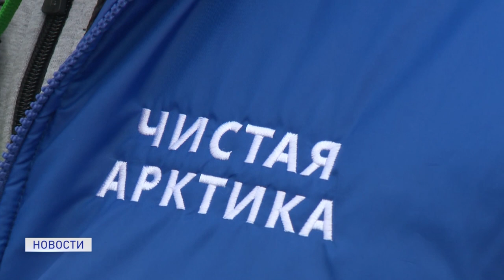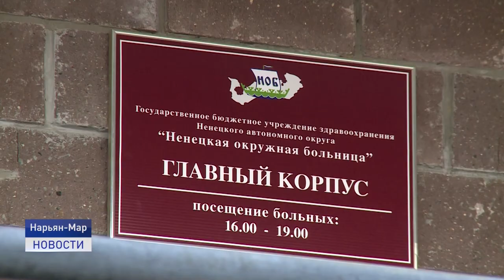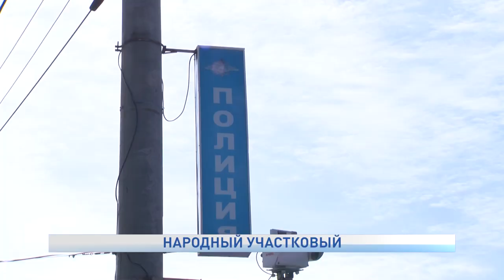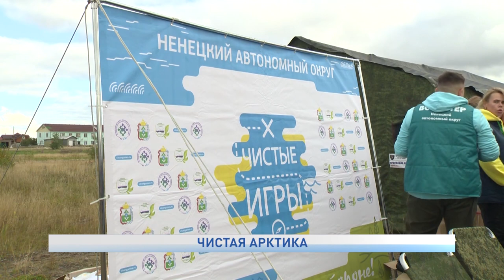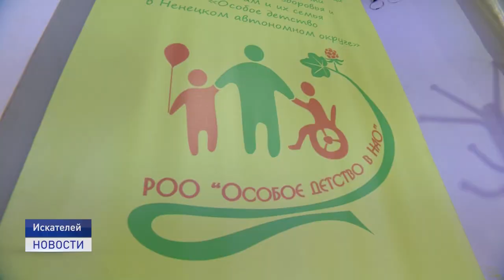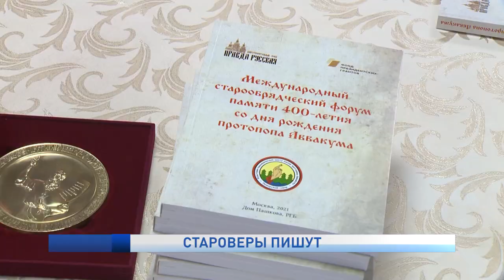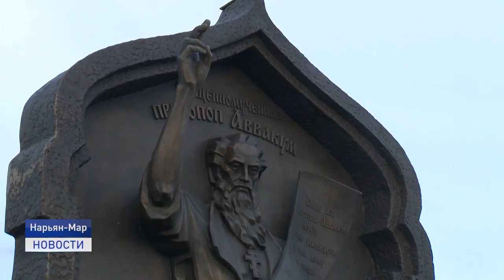Новости Ненецкого округа от 06.09.2021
Закатали в асфальт. Реконструкция автодороги на улице Полярной подходит к завершению. Все работы проходят в соответствии с графиком. Когда завершится ремонт?

НАО - за чистую Арктику! Жители Заполярья присоединились к федеральному экологическому проекту. В выходные добровольцы и волонтеры вышли на уборку береговой территории реки Печоры.

В Ненецкий округ прибыли старообрядцы из Москвы, Архангельска, Самары и Белоруссии. В храме Старообрядческой поморской общины состоялась презентация сборника,посвященному 400-летию со дня рождения протопопа Аввакума. Об этом и не только расскажем в ближайшие 20 минут.